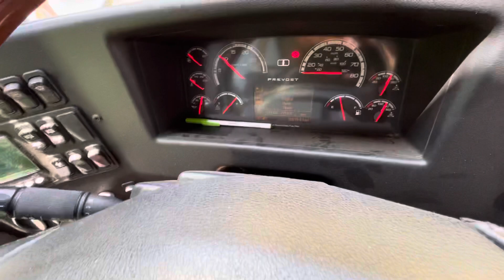(SOLD) 2017 Prevost H345 remarketed by Chelax Industries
West coast Motorcoaches ready for a new home. Reach out to Chelax Industries for ground transportation remarketing & exit strategy assistance. Chelax focuses on win win transactions & has been in 1000’s of operating facilities across North America. Equipment offerings from large private operators as well as lending institutions and manufacturers including Prevost, MCI, VanHool, Setra, Temsa, Irizar, Grech, Mercedes & more. For all your ground transportation needs - Chelax is the one source for you. Trusted & respected by 100’s of repeat clients per year - rely on the experience & know how of this family owned operation - Chelax Industries.